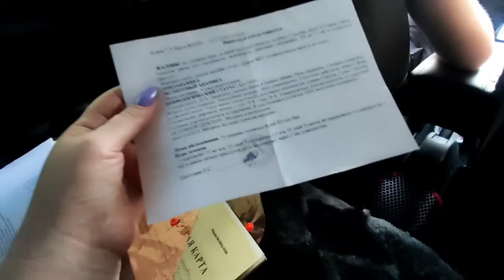ЧЕТВЕРТЫЙ ДИАГНОЗ🤦‍♀️//БЕЗ ВОДЫ//